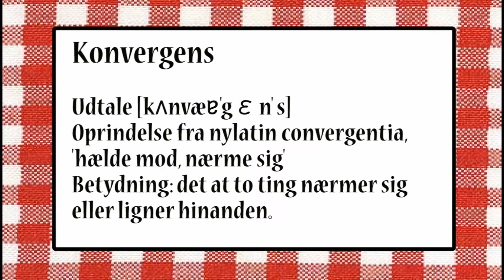Syddansk Universitet, Telling Science, Forskningens Døgn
Kirsti og Mathilde fra Medievidenskab, fortæller om den forskning de møder i deres hverdag på SDU. I denne film fortæller de om konvergens.